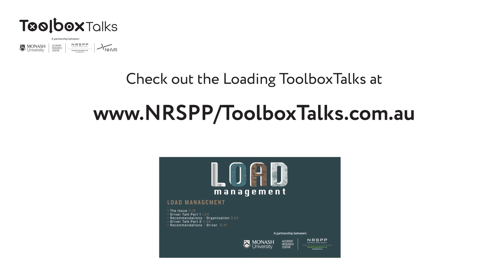Load Management Heavy Vehicle Toolbox Talk Teaser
Our Load Management Heavy Vehicle Toolbox Talk is now live!